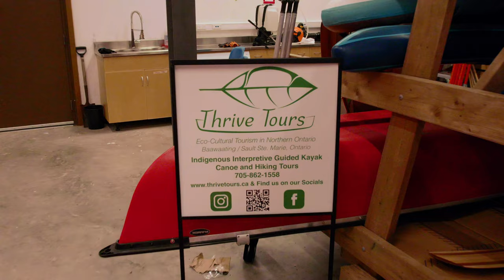2021 Skode Program Winner - Thrive Tours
Meet Amanda Cora and Brad Robinson of Thrive Tours!

Amanda and Brad are one of three winners in the first edition of the Skode Program. Thrive Tour's new Indigenous tourism idea is for Northern Ontario Indigenous cultural camps. Through these enhanced interpretive experiences, Amanda and Brad aim to bring individuals and families out on the land to experience Northern Ontario and its flora and fauna to become connected and/or reconnected with the land.